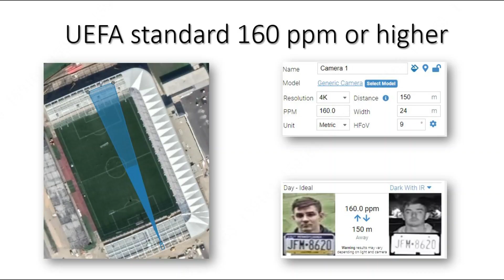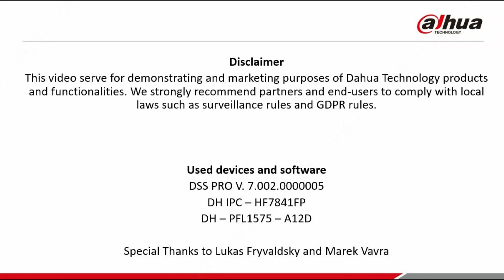DSS PRO Stadium 160 PPM